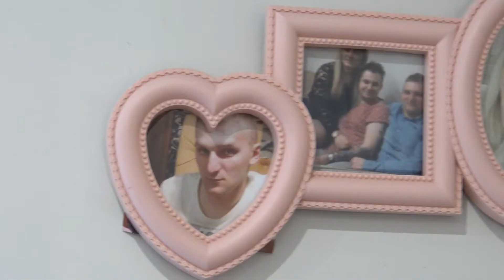Iza i Karol - zwiastun filmu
Wstęp do filmu ślubnego Izy i Karola